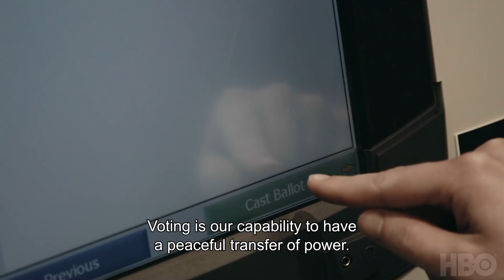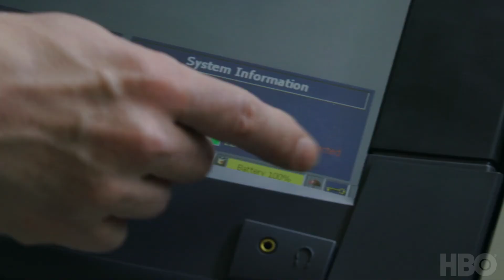Kill Chain: The Cyber War on America’s Elections (2020) "Official Trailer"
Kill Chain premieres March 26 at 9PM on HBO.

In advance of the 2020 Presidential election, KILL CHAIN: THE CYBER WAR ON AMERICA’S ELECTIONS takes a deep dive into the weaknesses of today’s election technology, investigating the startling vulnerabilities in America’s voting systems and the alarming risks they pose to our democracy. From filmmakers Simon Ardizzone, Russell Michaels and Sarah Teale, the team behind HBO’s 2006 Emmy®-nominated documentary “Hacking Democracy,” and producer Michael Hirschorn, KILL CHAIN follows Finnish hacker and cyber security expert Harri Hursti as he travels around the world and across the U.S. to show how our election systems remain dangerously unprotected.